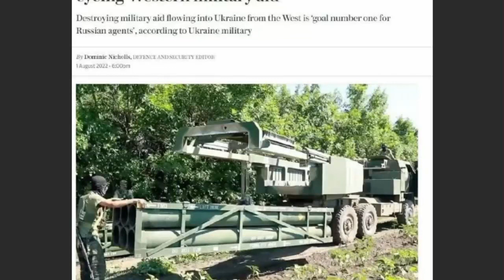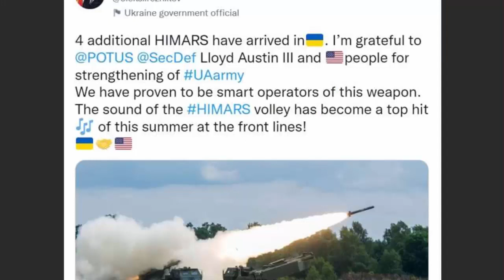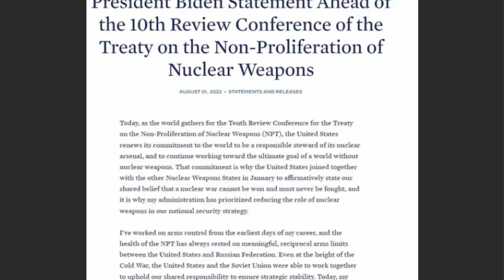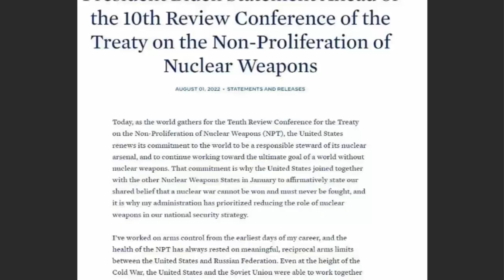⚡ ⚡ Удары Хаймарс - корректировали из США.